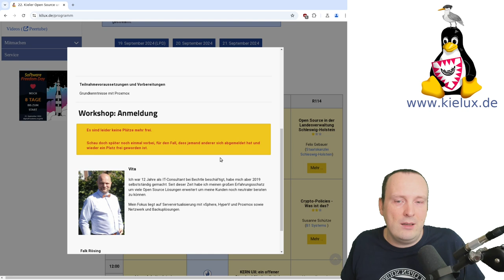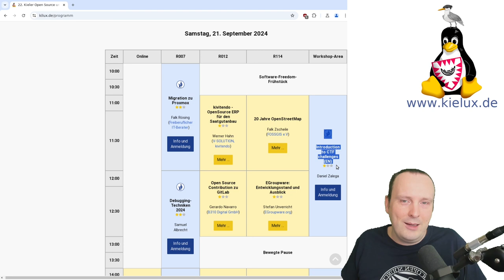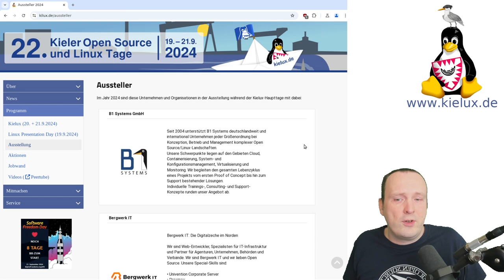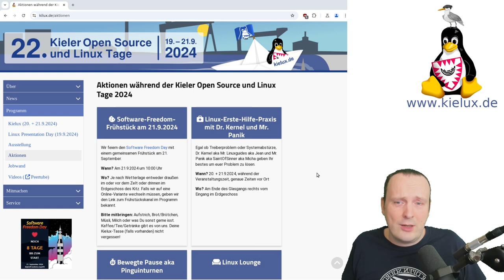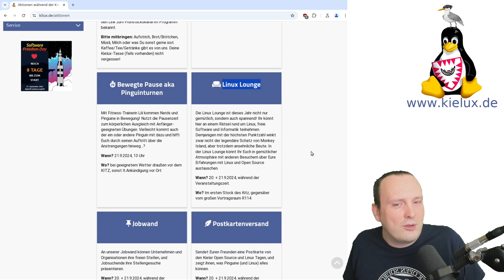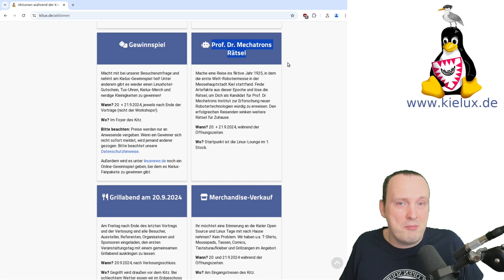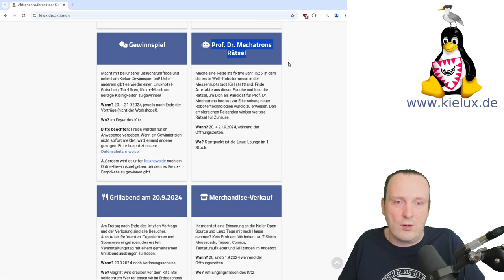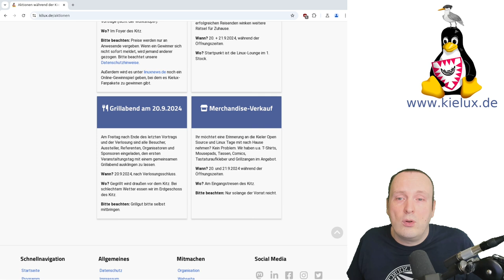Was gibt es alles auf den 22. Kieler Open Source und Linux Tagen?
Hier bekommt Ihr einen kleinen Überblick über unsere 22. Kieler Open Source und Linux Tage (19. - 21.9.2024), die ich maßgeblich mitorgansiere.
Am 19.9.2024 ist unser Linux Presentation Day (LPD), am 20. und 21.9. gibt es das volle Programm mit
Ausstellung, Vorträgen, Workshops (Anmeldung erforderlich) und Aktionen wie Prof. Dr. Mechatrons Rätsel, Verlosungen (20. + 21.9.), Grillen (20.9. ggf. auch 21.9.), SFD-Frühstück (21.9.), Linux-Erste-Hilfe-Praxis mit Dr. Kernel und Mr. Panik uvm.
Der Eintritt ist wie immer kostenfrei.